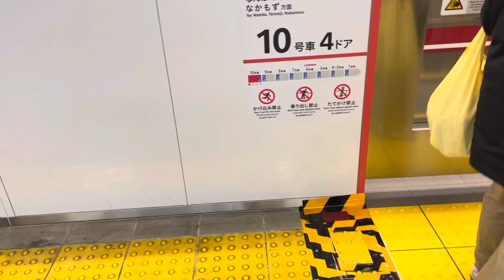【大阪メトロ】御堂筋線 天王寺行き発車